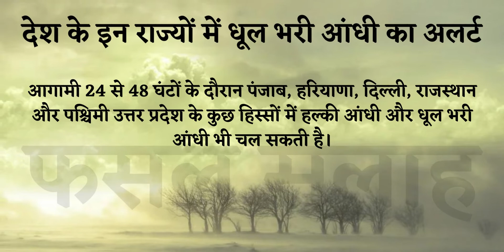Agriculture News Update 2022|| मौसम - ए - मिज़ाज || FASAL SALAH || DAILY WEATHER